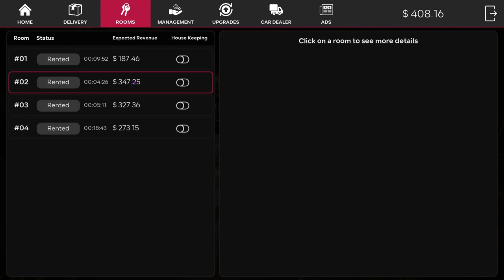Motel Manager EP7